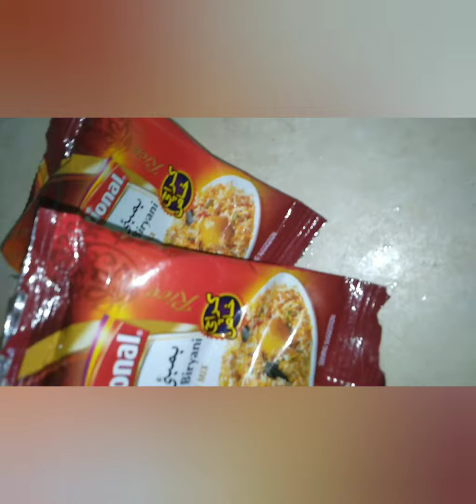Karachi special DeGi Biryani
Chapati Biryani
Karachi ki mashoor. Biryani
Ramzan special DeGi Biryani
Chicken DeGi Biryani
Deg ki Biryani
Mazedar Biryani